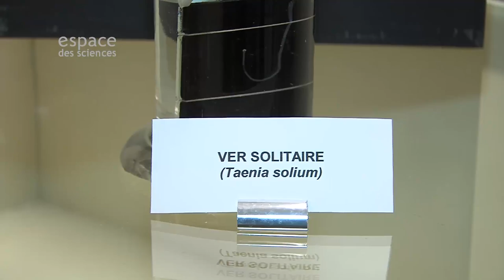Félix Dujardin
Qui était Félix Dujardin ? Des scientifiques ont donné leur nom à une rue ou un bâtiment de Rennes. L'Espace des sciences vous invite à suivre leurs traces. Une chronique de Jacques Rolland et Yvon Lechevestrier (Espace des sciences), avec TV Rennes 35.